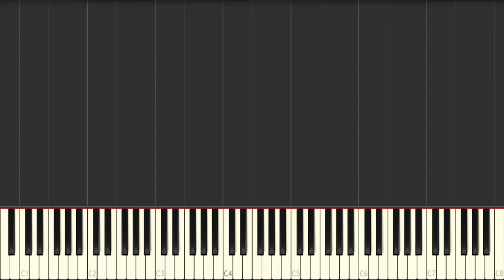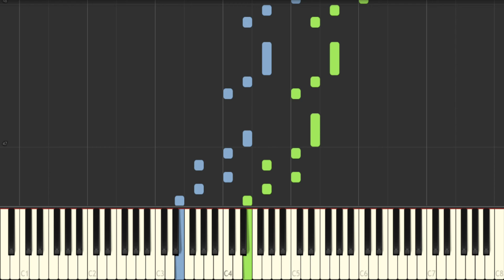Mozart-Salieri March (From Amadeus) Piano-Synthesia Tutorial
The music from the scene in the 1984 film Amadeus. The scene is not historical and never actually happened but the music is reworked from Mozart's "Non più andrai" an aria from Mozart's Marriage of Figaro opera composed in 1786.

Want to make videos like these? It's super easy & affordable!